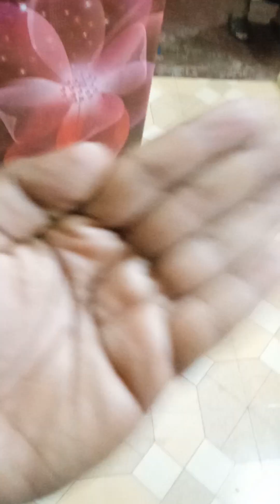നൂഡിൽസ് MAKING KID